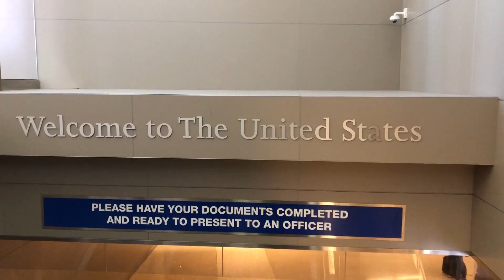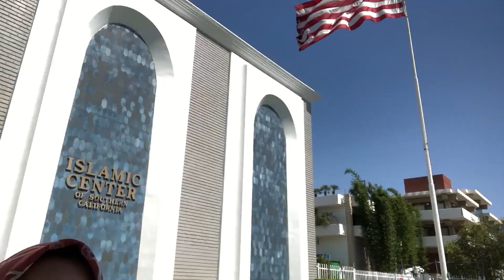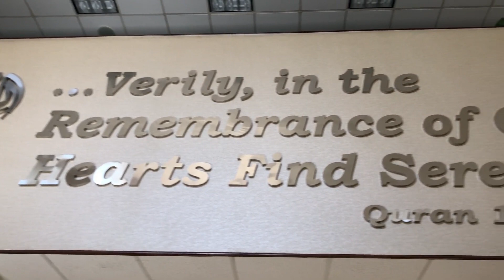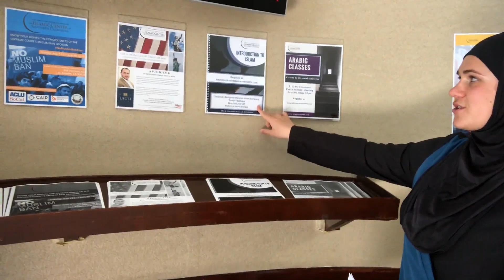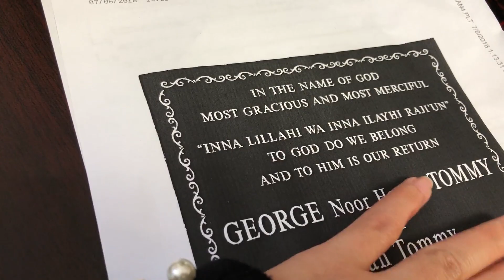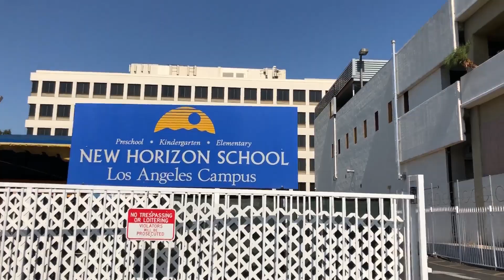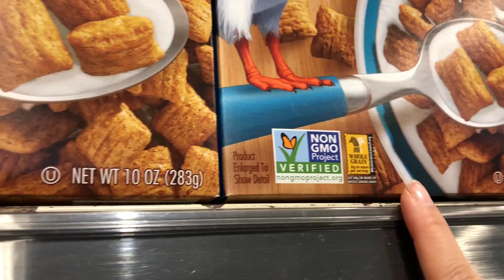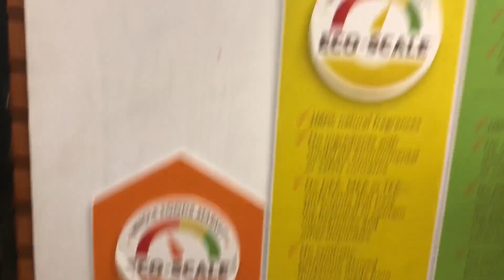Islamic Center di Los Angeles